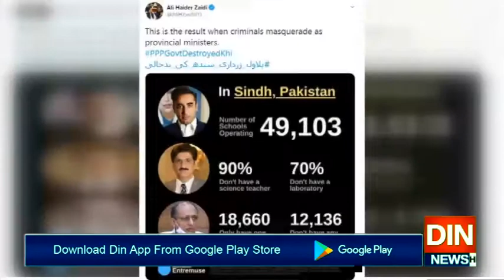سندھ کےتعلیمی اداروں کی حالت ابتر،علی زیدی کی سائیں سرکار پر چوٹ